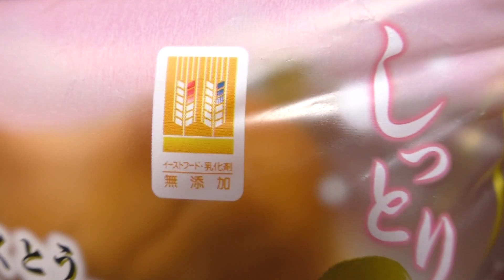神戸屋 丹念熟成 白桃 [60fps]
神戸屋の「丹念熟成 白桃」です。発売日は2014年8月1日。

※使用カメラ：Panasonic HC-W870M